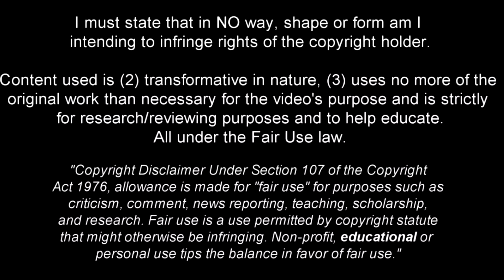Filip Kostic - Welcome to Inter Milan? - 2022ᴴᴰ